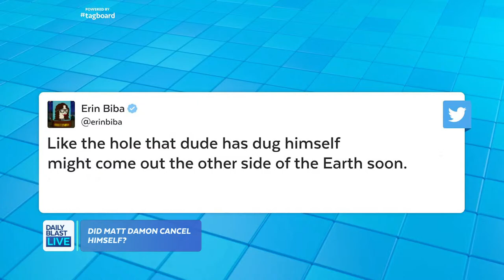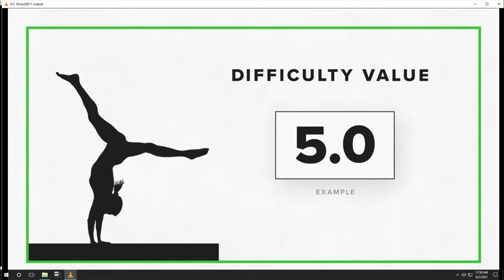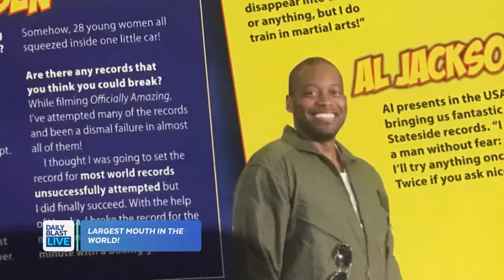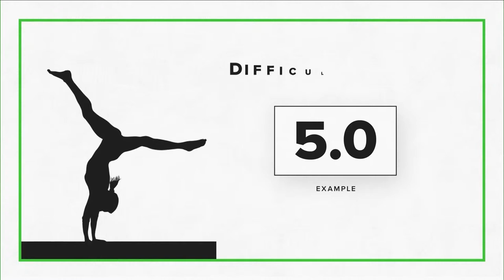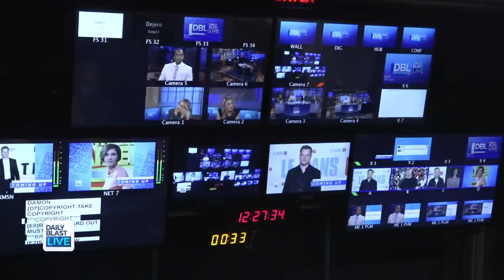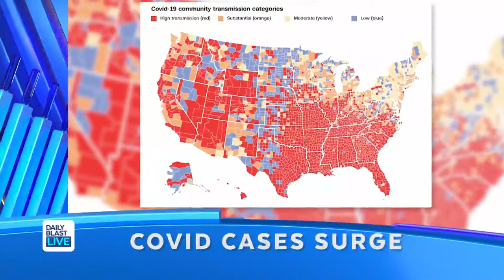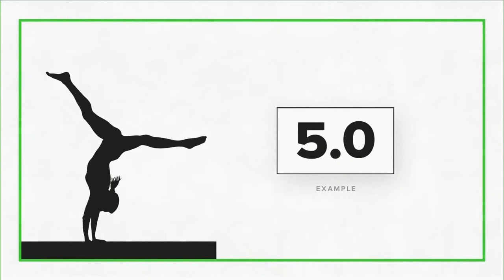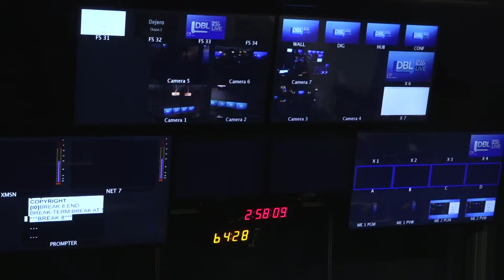DBL | Monday August 2, 2021